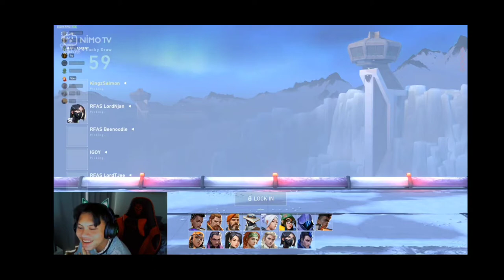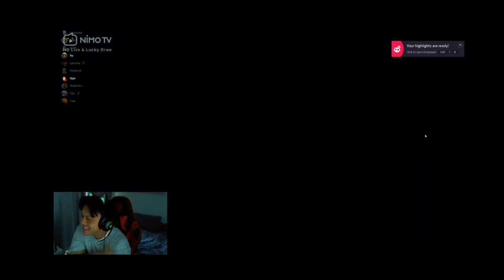FULL GAME VALORANT RIZKY FEBIAN DI NIMO TV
ESPORTSALLSTARID Bakalan adain Giveaway tunggu ya kabar dari tim EsportsAllstar ID